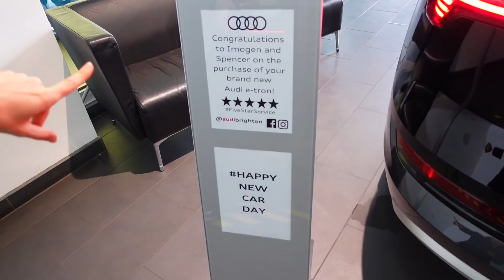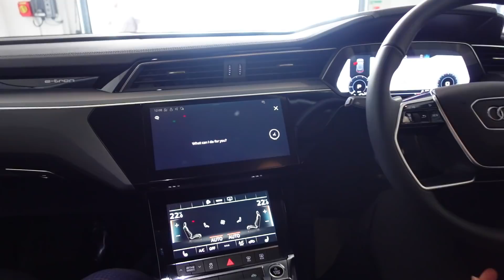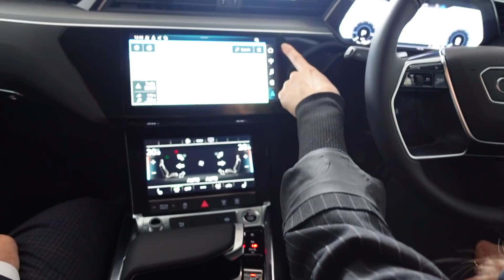WE BOUGHT OUR DREAM CAR!! 😭😭😭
Feeling so incredibly blessed and grateful, I love you guys so much!

3) Tag 3 friends in my latest Instagram post or retweet my latest video on twitter

Depop: @imogenation_